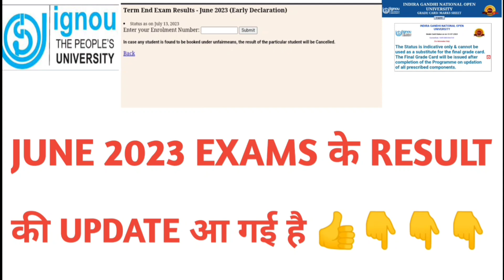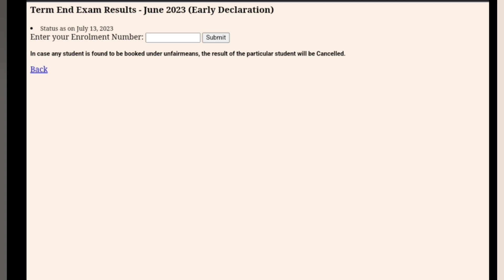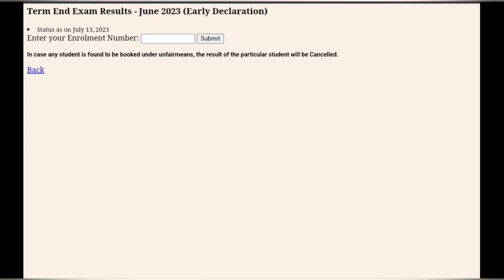IGNOU BIG UPDATE JUNE 2023 THEORY RESULT की UPDATE आ गई 👍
July 2023 session new re-registration starts December exam hall ticket admit card ignou final datesheet new notice promotion marks validity ignou datesheet